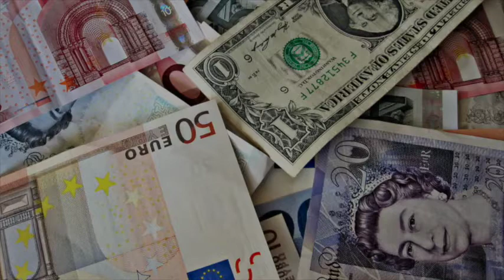Top 11 | Las 11 transferencias más costosas del futbol